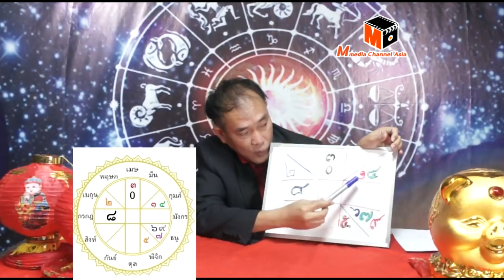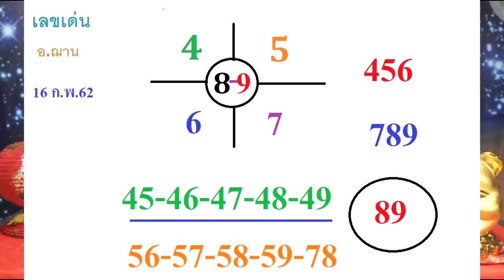เลขนำโชคจักรราศี อ.ฌาน งวดวันที่ 16 กุมภาพันธ์ 2562 โดยอ.ฌาน HOLY